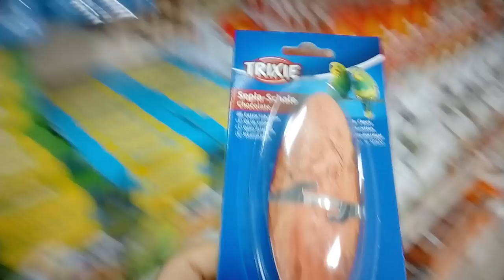Chocolate, Vanilla and Lemon Cuttlebone for Budgies | Vlog #14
Budgies eat often because they have fast metabolisms and burn energy quickly.
btw. Did you know that there is Cuttlebone for Budgies with Chocolate, Vanilla and Lemon?
Thank you, awesome people of the world!